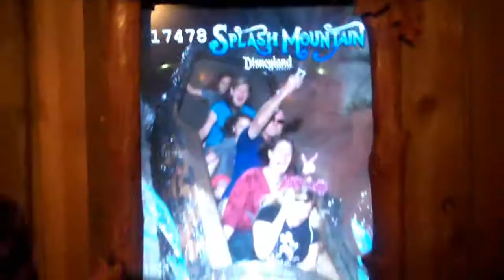Disneyland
On Splash Mountain